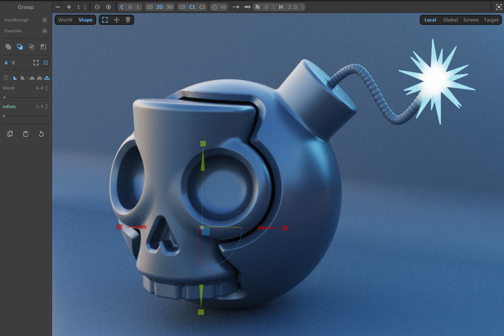Skull bomb MagicaCSG SDF 3D scene impression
A short impression of a skull bomb I made in the MagicaCSG SDF 3D editor.

I've made use of MagicaCSG's Avoid blend mode to embed the skull into the bomb. The skull is a grouped Boolean, to avoid each skull component being blended separately into the bomb.